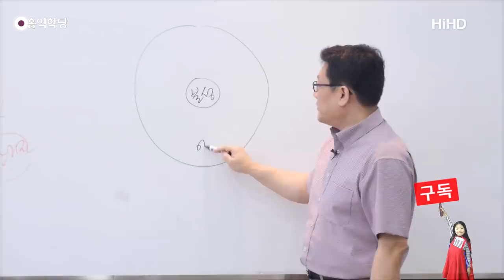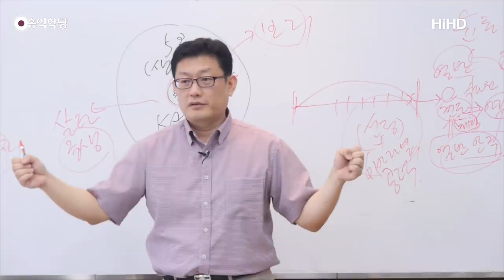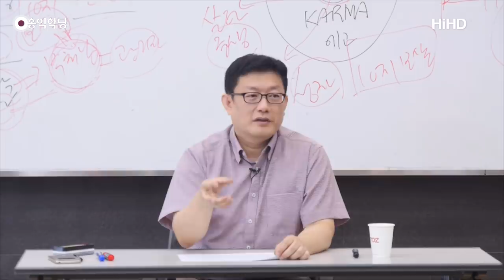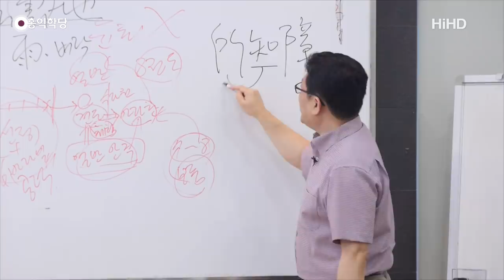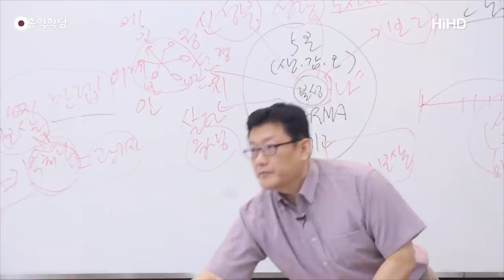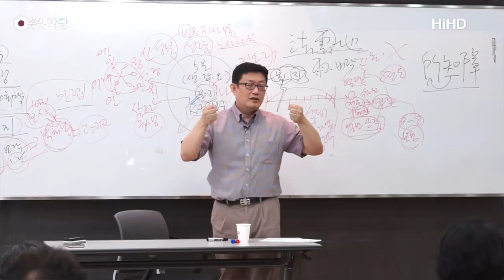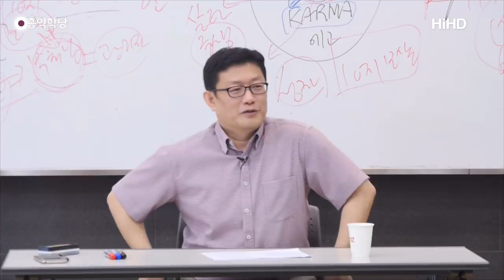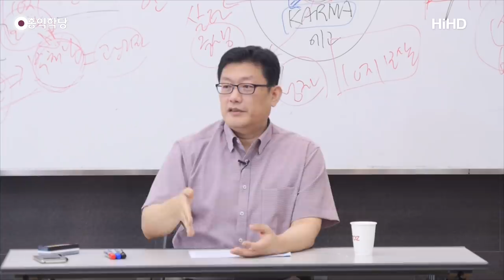[홍익학당] 윤홍식의 화엄경 강의 105강